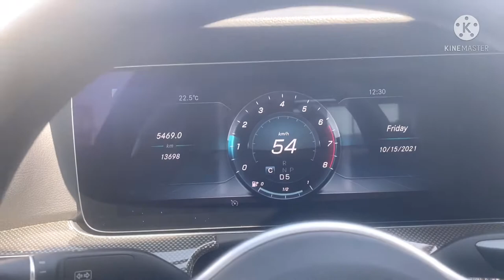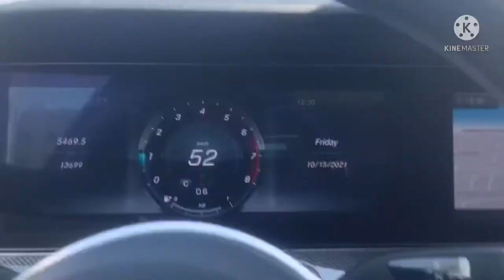Bagong ligo ang ating camel😂😂😂😂